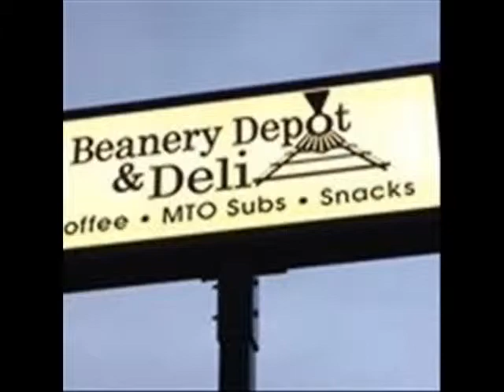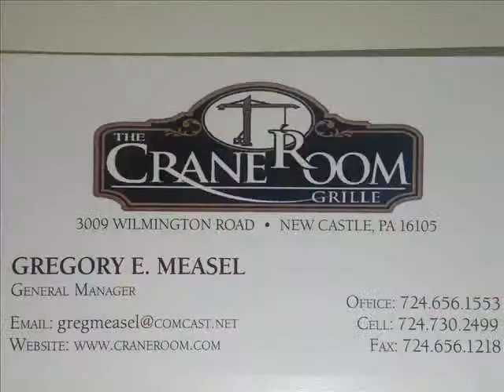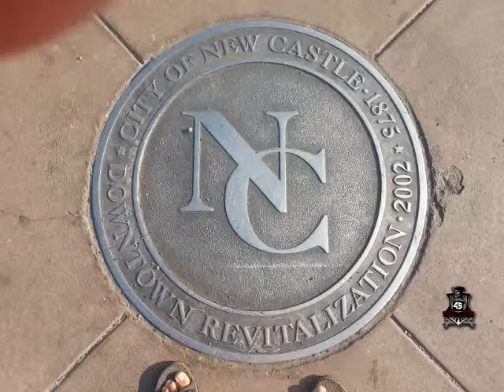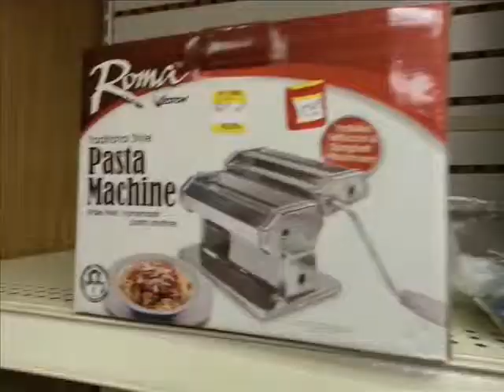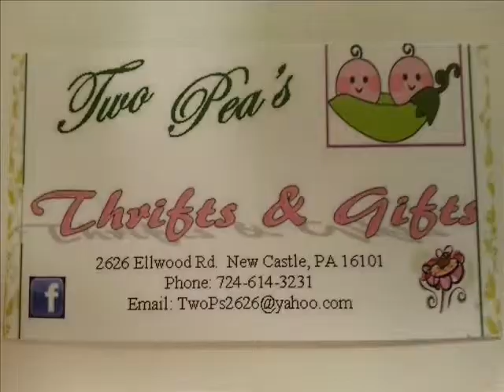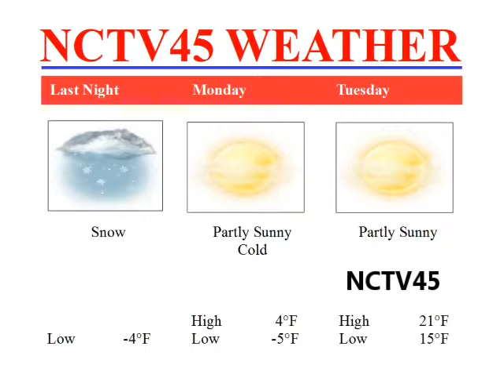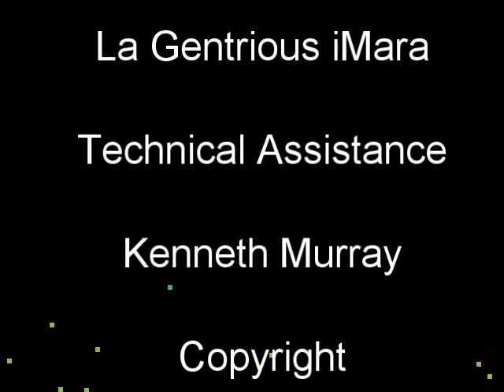NCTV45's NewsWatch for Monday, February 23, 2015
NCTV45's NewsWatch
for Monday, February 23, 2015
with Angelo Perrotta

As of 5:05 AM February 23, 2015 Monday

Ellwood City Schools: Opening 2 hours late

Laurel Schools: Opening 2 hours late

Mohawk Schools: Opening 2 hours late

New Castle Schools: Opening 2 hours late

Wilmington Schools: Opening 2 hours late
Shenango Schools:  Opening 2 hours late
Neshannock Schools:  Opening 2 hours late
Union Area Schools:  Opening 2 hours late

NHL
Pens    5
FLA      1

NBA
Clev      101
NY           83